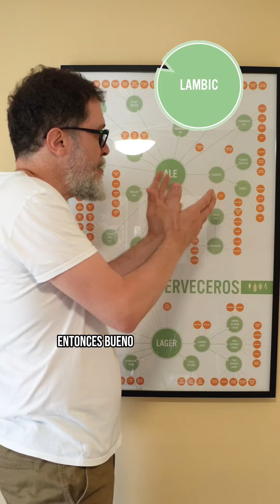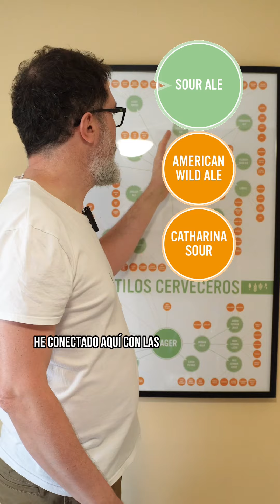Vídeo 12 de 15. En este vídeo reviso los estilos Sour Ale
¿Me echas una mano? Este es mi mapa de Estilos Cerveceros que quiero completar con tu ayuda. Es un boceto y cuando esté acabado lo publicaré para que te lo descargues libremente.